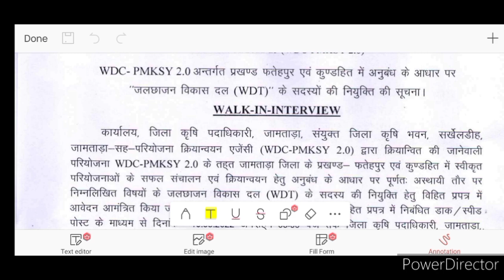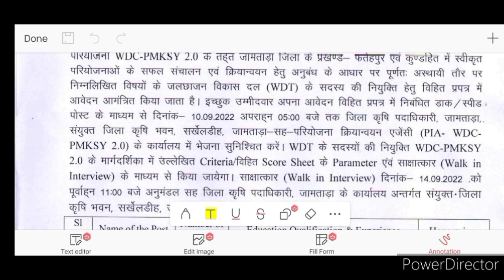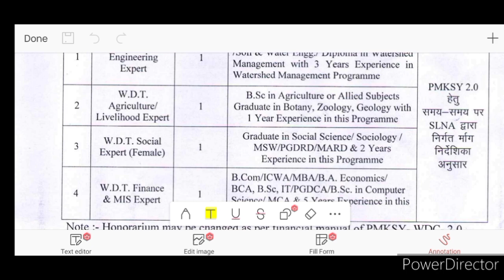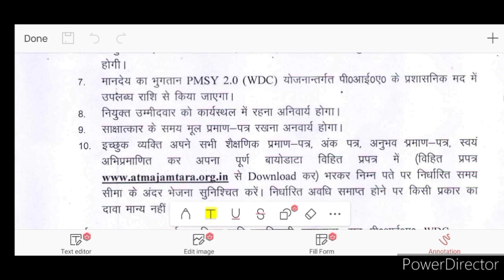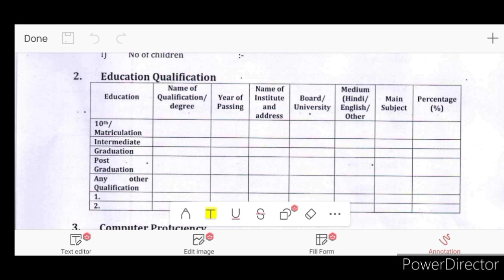झारखंड नई बड़ी भर्ती प्रक्रिया अपडेट|JSSC ने लिस्ट किया जारी 24जिला के कर सकते है आवदेन|रांची अपडेट